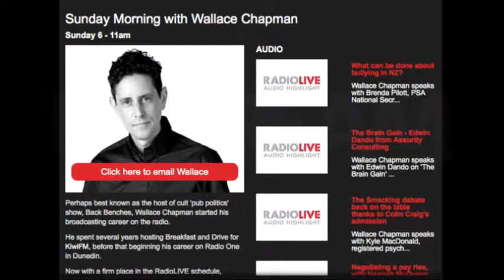RadioLive-Wallace Chapman's Sunday Panel Jan 19 2014